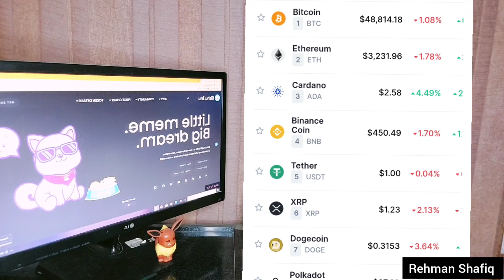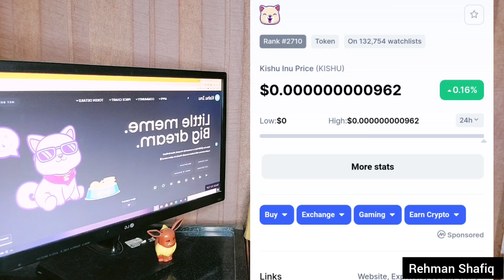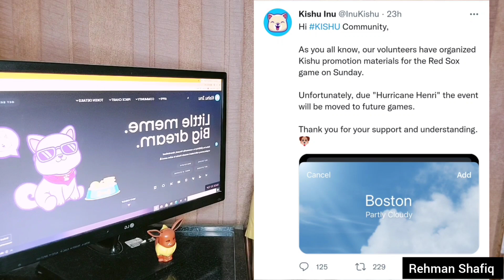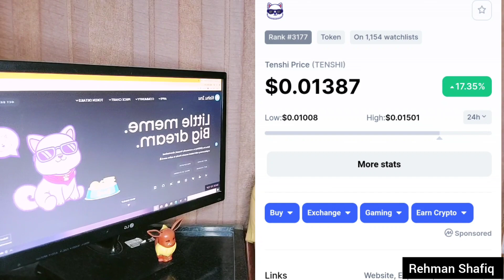Kishu Inu Time Price Ready To Explode | Kishu Inu Massive Updates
In todays video we are talking about the latest news and updates about Kishu Inu, and the Crypto Cup Going on BitForex KishuInu it is just 3 months old and showing some huge potential